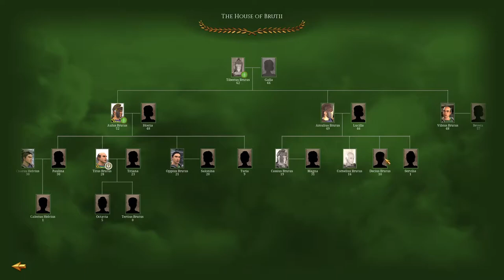Rome Remastered: Brutii #7 - Now We're Cooking!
Hey guys, welcome to the next episode of my Rome Remastered Total War Lets Play as the Brutii - bit of chat about the episode